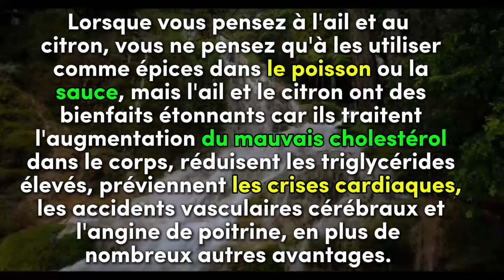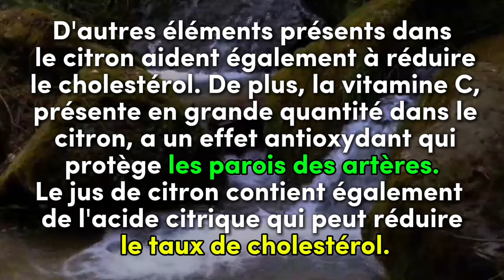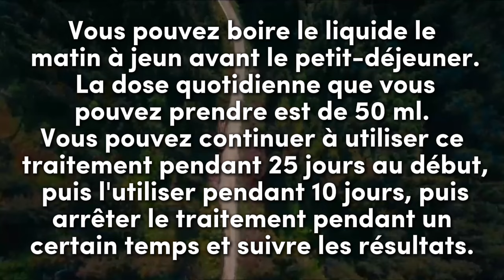Le Mélange D'ail Et Le Citron Fait Des Miracles, Subhana'Allah ! 😳